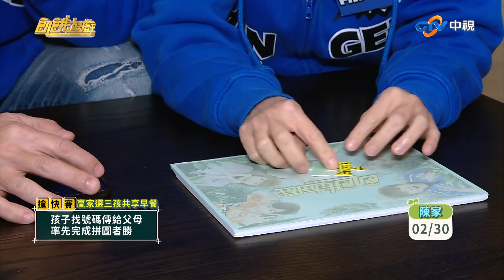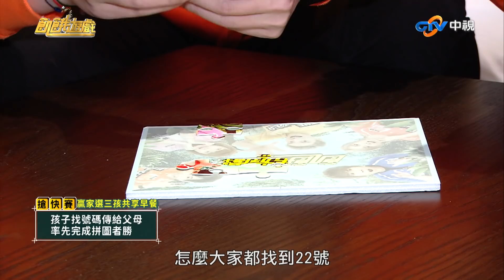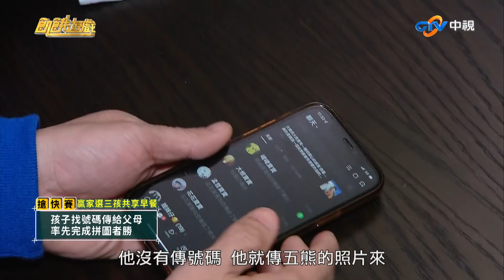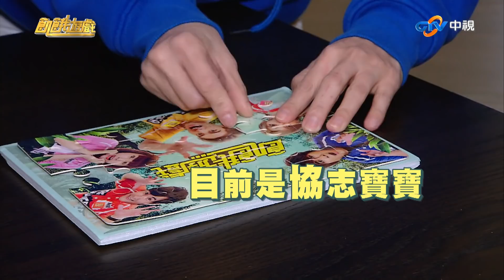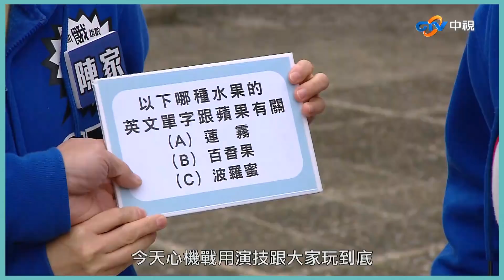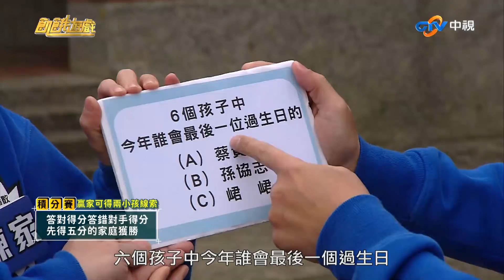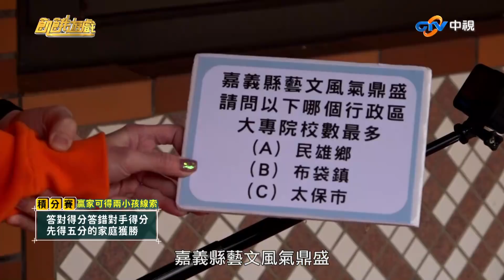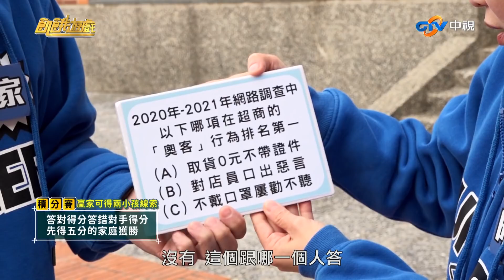【飢餓遊戲完整版】孩子在哪兒 嘉義／陳隨意 謝宜君 黃少谷 林采薇 大根／EP269_ 20220227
來賓：陳隨意、謝宜君、黃少谷、林采薇(Yumi)、大根
*各關獲勝家庭可換取小孩線索，最終存活家庭可得獎金一萬。
一、搶快賽：找號碼傳給想傳的父母，先完成拼圖的父母勝。贏家選三孩共享早餐。共食的孩子為下一關隊員。未共食的孩子可選其一問身分。
二、搶勝賽：五地賽贏較多關的家庭勝，獲勝可問同隊一孩子身分。
三、積分賽：答對得分答錯送分給敵隊，先累積五分的家庭獲勝。贏家可得兩小孩線索。
四、生存賽：兩瓶奶被喝光即淘汰，最終存活小孩的一家勝。一個奶嘴擋一次獵殺。